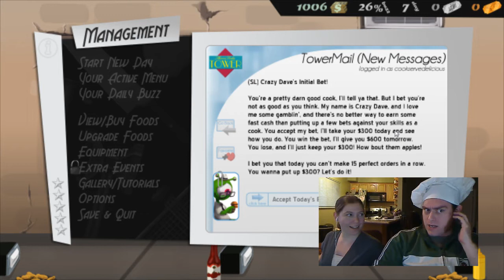Let's Play Cook, Serve, Delicious part 4 - Crazy Dave's Very Serious Gambling Problem (facecam)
We receive a challenge from Crazy Dave, some kind of one-eyed alien with a terrible gambling problem who, unable to gamble on his homeworld has come to Earth and mistake our humble restaurant for a casino.  Well, bring it on, David.  Bring it on.